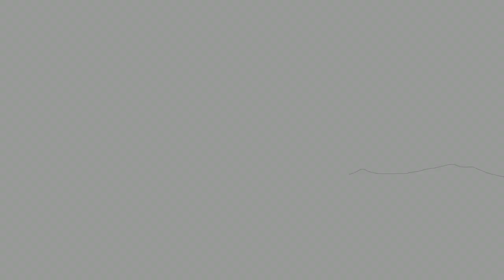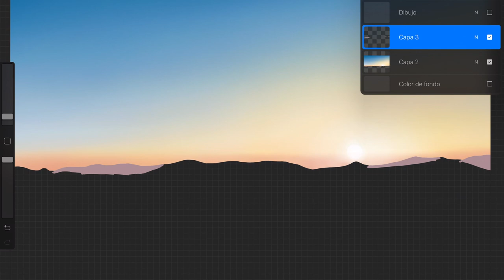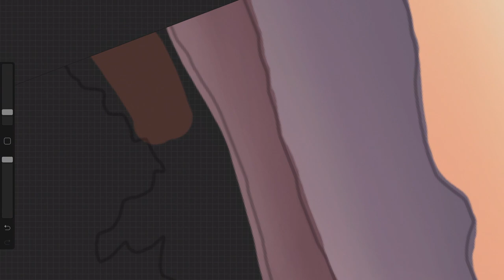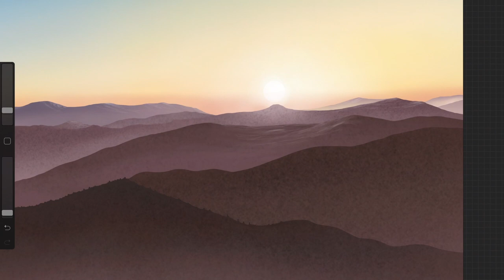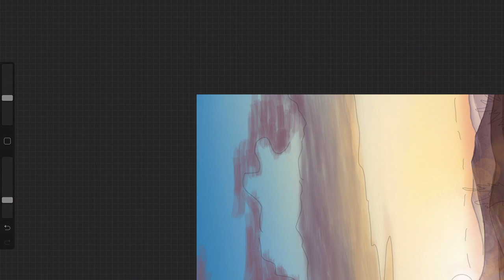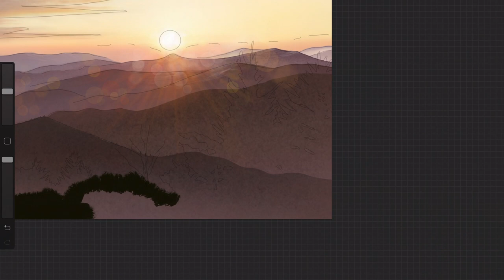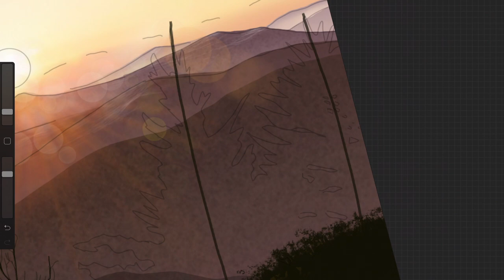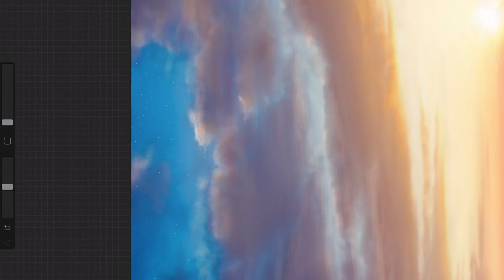Cómo pintar un paisaje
Hola!

Este es el vídeo número 18 de la serie yomequedoencasa pintando ;)
Creo que ya tocaba un paisaje, no? el problema es que al estar subiendo un vídeo al día, no le he podido dedicar mas de unas pocas horas y no es absolutamente hiperrealista. pero bueno, he preferido subir un paisaje no tan realista a como estoy acostumbrado a pintar, pero lo suficientemente realista como para poder enseñaros algunos trucos para pintar paisajes :)
Cómo siempre, espero que os guste .
Un abrazo muy fuerte y cuidaros mucho estos días!!!